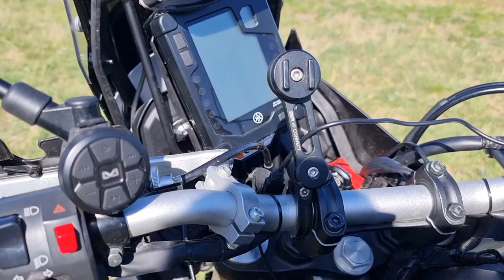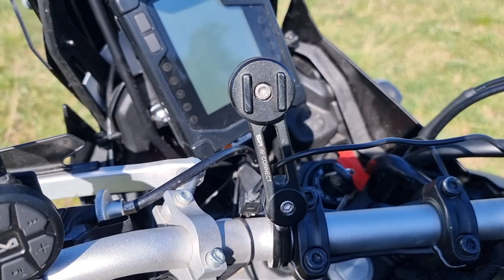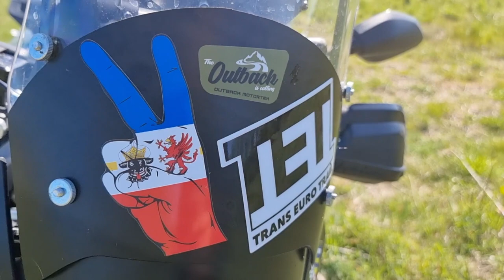Ich stelle euch mein Bike vor - Yamaha Tenere 700 Eine Top Reiseenduro mit viel Offroad Ambitionen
Um euch die suche zu erleichtern anbei die Beschreibung für die richtigen Google Treffer.

Outback Motortek: Sturzbügel, Motorschutz, Gepäckträger

Original Yamaha Tenere 700 Hauptständer

Acerbis Rahmenprotektorenpaar X-Grip schwarz

Acerbis Endschalldämpfer Protektor schwarz

Barkbusters VPS Handprotektoren

Ampire prc-1 Bluetooth Fernbedienung wasserdicht

SP-Connect Moto Mount Pro

Cruisy EVO 2 Motorrad Tempomat

BAAS USB8 Adapter

Scheibenverstellung und Cockpit Streben von AliExpress

Navi TomTom Rider mit touratech Halterung

Enduristan Blizzard L
Enduristan 4H tankrucksack (im Video falsch)
Enduristan Tornado XL zusätzlich auf Reisen.